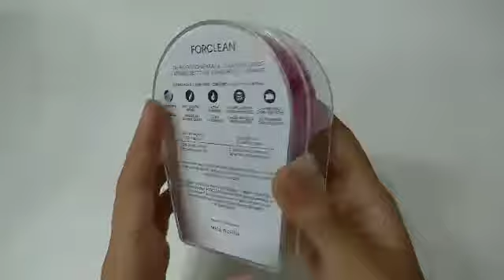Esponjinha Elétrica De Limpeza De Pele Facial Massageador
Escova de limpeza de pele facial para todos os tipos de pele.
A escova limpa o rosto, proporcionando uma pele radiante, macia e totalmente limpa. Possui 7 intensidades de vibração, criando uma rotina de beleza personalizada, com sensação de Spa em casa. É resistente a respingos de água, recarregável e dura até 80 usos em uma carga completa da bateria. A Escova conta com uma vibração. Suas vibrações ajudam a eliminar os resíduos de oleosidade, sujeira e maquiagem presentes na pele e as elimina de maneira delicada. Cerdas de silicone são macias e possuem 3 diferentes espessuras para se ajustar aos diferentes tipos de pele, além de esfoliar suavemente células mortas.
Acompanha: Cabo USB para recarregar
Modo de usar:
1. Umedeça o rosto e aplique algum sabonete facial de rotina;
2. Molhe a escova de limpeza e ligue o aparelho; Não use na água sem a tampa da parte traseira;
3. Em seguida levo-o ao rosto para fazer uma massagem suave em movimentos circulares; Não mergulhe a escova totalmente embaixo da agua.
4. Mantenha a limpeza por 1 minuto e depois enxágue o rosto completamente.
Medidas: 08x08 cm